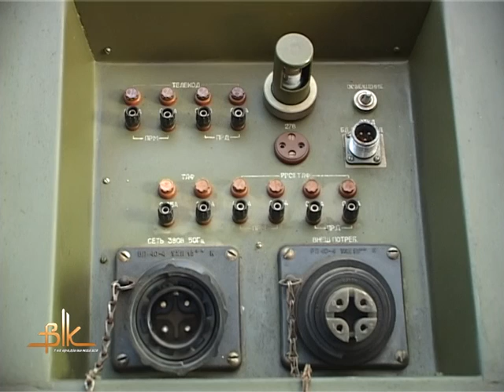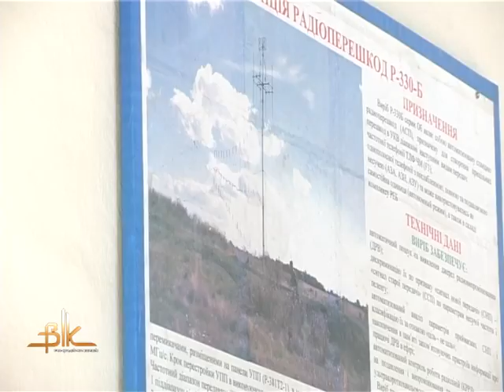У Бердичеві з групи студентів роблять офіцерів запасу